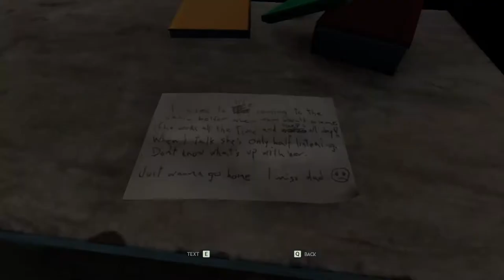THROUGH THE WOODS #01 * Eine zerrüttete Mutter-Kind-Beziehung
Through the Woods Part 1 Eine zerrüttete Mutter-Kind-Beziehung